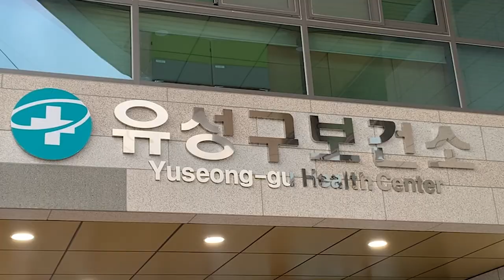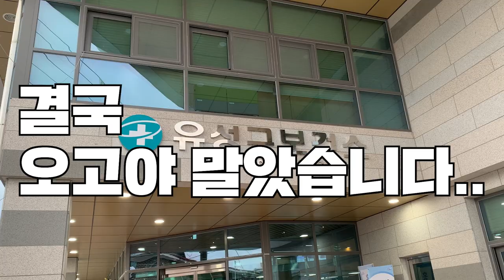휴..이제 어쩔수 없습니다.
2020년 올 한해 모두들 정말 정말 고생 많으셨습니다.
저희도 2월 콘서트부터 12월 앨범 발매, 그리고 오늘까지
쉼 없이 달려왔습니다.
여러분의  올 한해가 고통스럽고 힘드셨더라도
내년에는 빛을 보는 한해가 되시기를
저희 방프가 기도하겠습니다.
내년에도 저희 지켜봐주세요!
새해 복 많이 받으시구요! 건강 조심하세요!